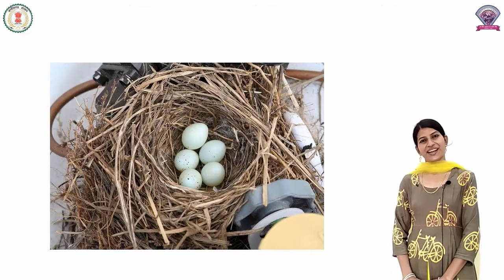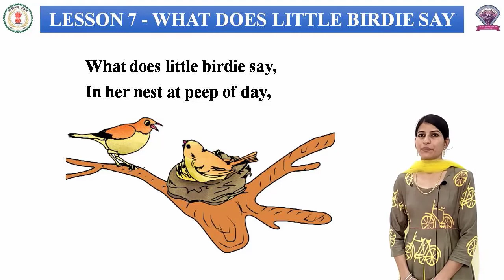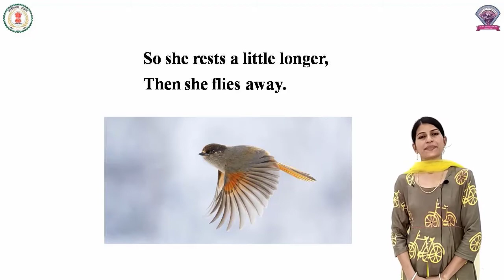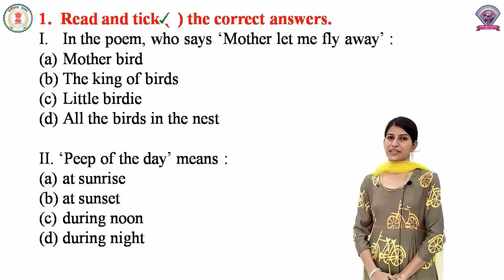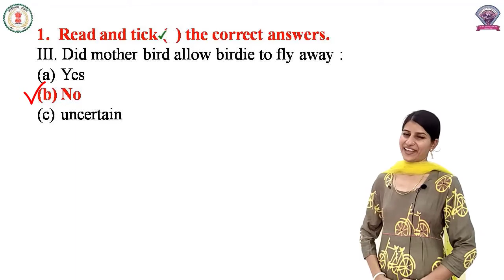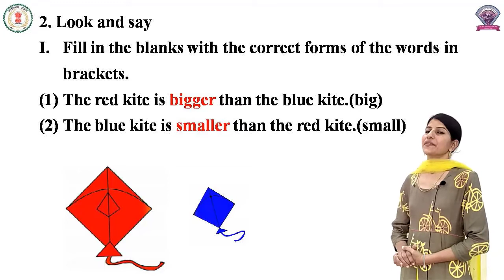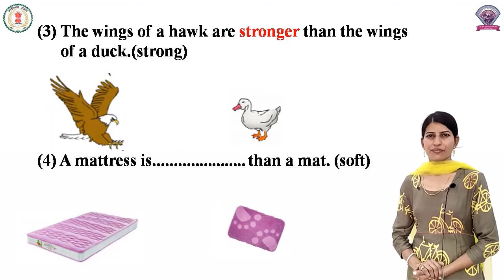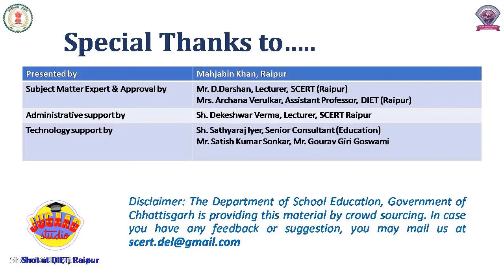Class - 4, Subject - English, Lesson 7 - What Does Little Birdie Say